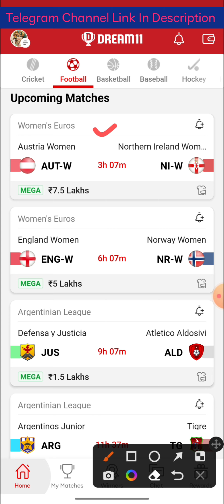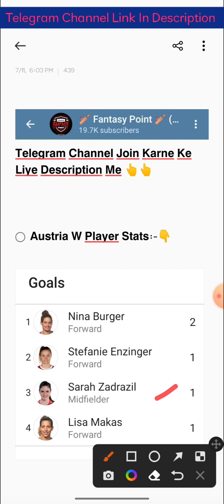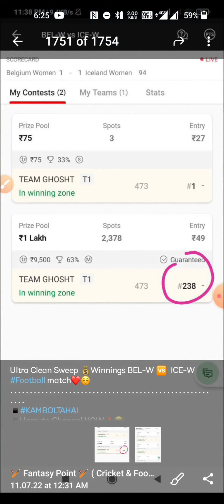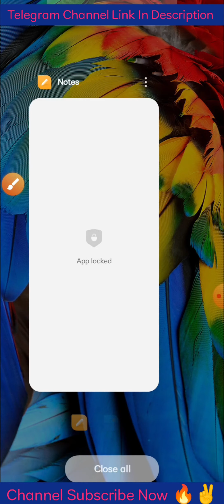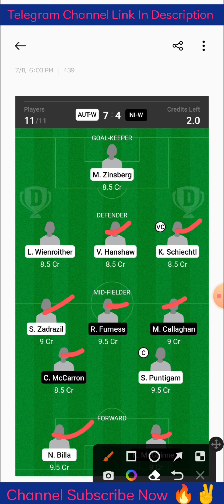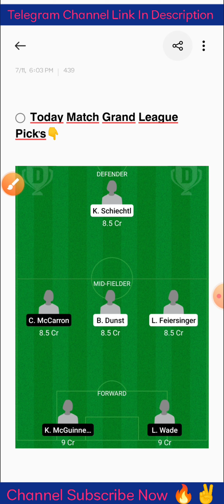AUT-W vs NI-W | AUT-W vs NI-W Dream11 Team | AUT-W vs NI-W Football Match Dream11 | Women's Euros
Cricket 🏏

Football ⚽️

Volleyball 🏐

Hockey 🏑

Basketball 🏀

Kabaddi 😍😍

aut-w vs ni-w
aut-w vs ni-w dream11
aut-w vs ni-w playing 11
aut-w vs ni-w team
aut-w vs ni-w dream 11
aut-w vs ni-w dream
aut-w vs ni-w prediction
aut-w vs ni-w dream team
aut-w vs ni-w dream11 today
Women's Euros Football dream11
aut-w vs ni-w today dream11
aut-w vs ni-w dream11 team
aut-w vs ni-w dream team prediction
aut-w vs ni-w playing xi
aut-w vs ni-w dream 11 team
aut-w vs ni-w Today dream11 prediction
aut-w vs ni-w women's euros dream11
aut-w vs ni-w women's euros dream team
aut-w vs ni-w women's euros football
aut-w vs ni-w women's euros prediction
aut-w vs ni-w women's euros dream11 news
aut-w vs ni-w women's euros playing 11
aut-w vs ni-w women's euros dream
aut-w vs ni-w dream prediction
aut-w vs ni-w match prediction
aut-w vs ni-w dream 11 prediction
dream 11 aut-w vs ni-w
Dream11 aut-w vs ni-w
aut-w vs ni-w match dream11
aut-w vs ni-w Grand
today
match
Prediction
2022
Best
Expert
On
Vs
Tnm
team
Dream11

©️Fantasy Point 🙏🙏